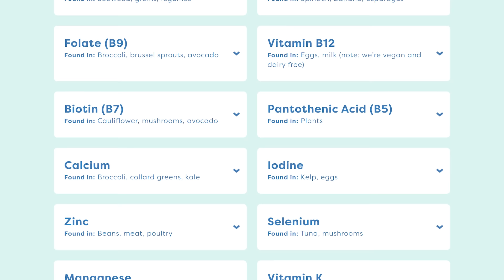Money 101: What They Didn't Teach You in School with Nicole Lapin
Valeria chats with Nicole Lapin, a financial expert, author, and former anchor for CNN and CNBC. Nicole shares her incredible journey from growing up in an immigrant family with no financial knowledge to becoming a top voice in personal finance. She talks about her early struggles, how she learned about money on the job, and the importance of making finance understandable for everyone.

Nicole highlights why financial independence is crucial, especially for women. She discusses overcoming financial trauma, the need for financial education in schools, and the power of managing your own money. With personal stories and practical tips, Nicole encourages listeners to see financial challenges as opportunities for growth. Tune in for an inspiring conversation filled with valuable insights from Nicole Lapin's journey.

Nicole Lapin is the New York Times and Wall Street Journal Bestselling author of Rich Bitch, Boss Bitch, Becoming Super Woman and Miss Independent. She has been an anchor on CNN, CNBC and Bloomberg as well as the host of the business reality competition show, "Hatched" that aired on the CW for the first season and CBS for the second. She is the founder of Money News Network, a pioneer business- and finance-focused podcast network, which is the home of her daily show “Money Rehab” that reached #1 on Apple’s business charts as well as “Help Wanted” that she co-hosts with the editor-in-chief of Entrepreneur Magazine Jason Feifer, among other shows on their slate.

Mentioned:
The Money School
Miss Independent
Rich Bitch
Becoming Superwoman
Rich Dad, Poor Dad

What We Talked About:
00:00 Intro
00:44 How did you get into finance?
03:23 Relationship with money
05:31 Changing your beliefs
07:29 Finance should be taught in school
09:29 Financial independence
11:43 What choices would you have made?
14:38 Becoming rich in all aspects of life
17:04 Impact of money on relationships
18:44 Making money as a woman
21:02 Money as a tool
26:59 Money talk in relationships
32:25 Paying for the first date
34:28 Masculinity confusion
37:00 Be clear about what you want
39:10 Money is what you make it
41:08 The funny email story
46:11 Rich Bitch, Boss Bitch
52:49 Money is the language
57:09 Women in finance
01:00:29 The future of feminism
01:01:28 Future for Money News Network

Amazon Storefront